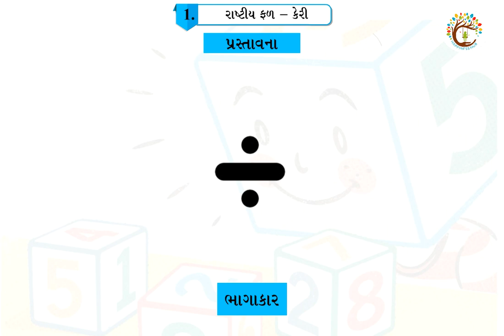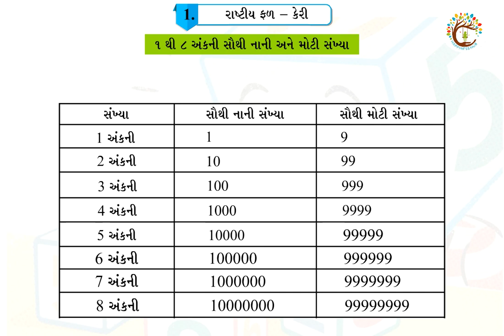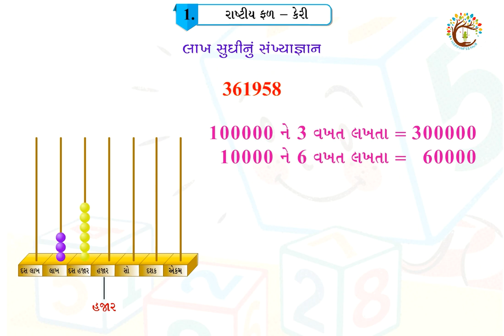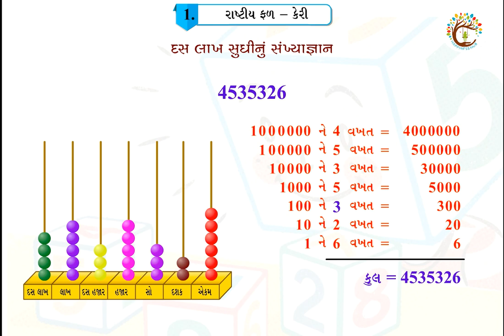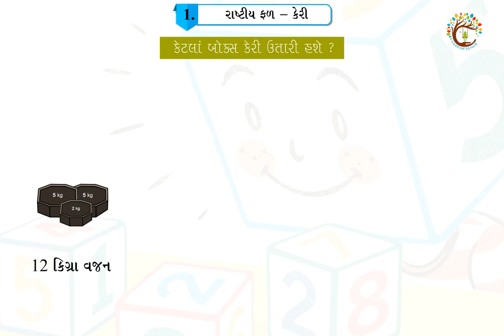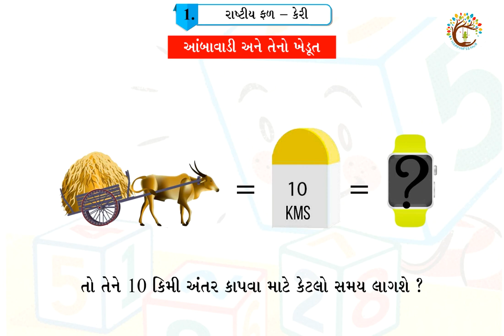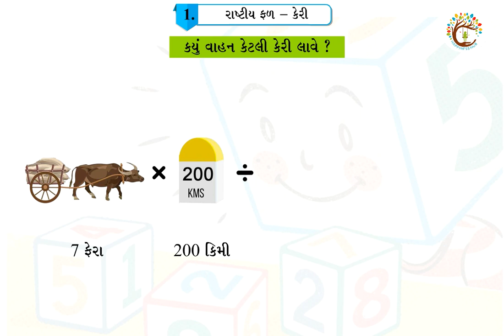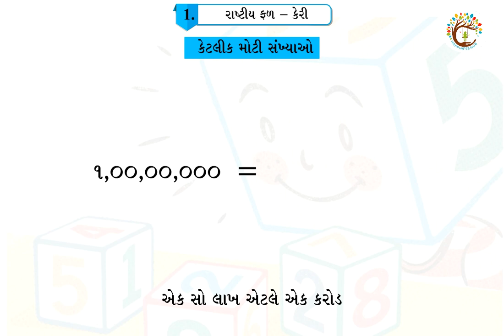૧. રાષ્ટ્રીય ફળ - કેરી | ધોરણ ૫ | ગણિત | NCERT | ગુજરાતી માધ્યમ | સંપૂર્ણ સમજૂતી | STD. 5 | Maths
Web : Allinonesalesandservice.com
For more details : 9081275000